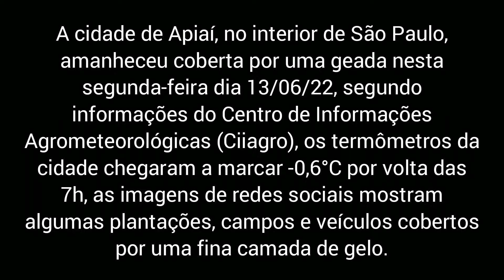Cidade de São Paulo tem temperatura abaixo de zero e geada, 13/06/22